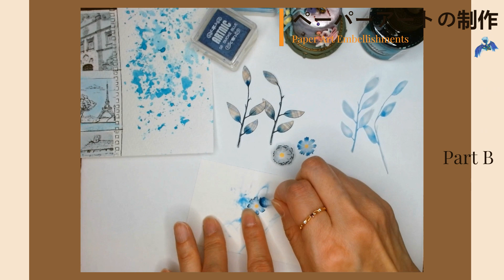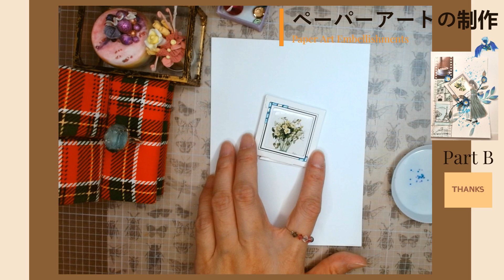The Art of Blue🔵; How to Apply india ink as a background medium【ペーパーアート, Paper Art】Part - 2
Thx for watching & pls CLSSB
This video is made by: @AngeltinaCraft, Angeltina,

00:00  India Ink as a background
00:04  Use an ink stamp on tracing paper leaves
00:50  Use an ink stamp on pattern paper leaves
01:30  Use markers to decor paper flowers
02:14  Positioning
02:57  Decor mini frame
03:18  Positioning